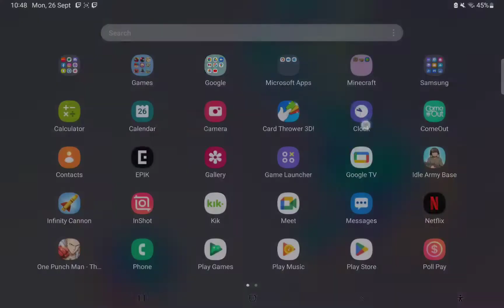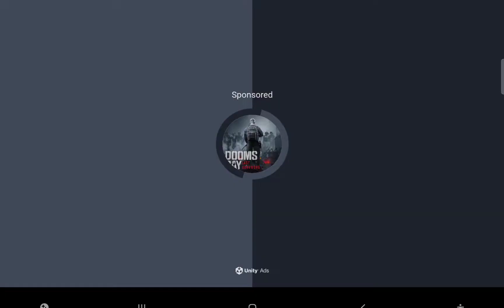UNKILLED - THE TEST TO DISCOVER THE UNDISPUTED KNIFE KING